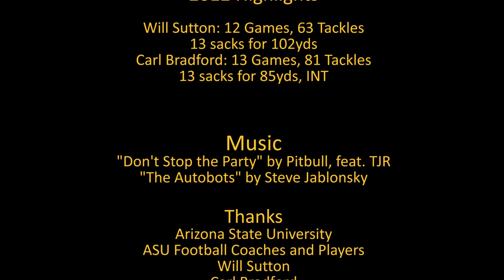JediASU: The Dynamic Duo: Will Sutton and Carl Bradford 2012 Highlights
Watch Will Sutton and Carl Bradford wreak havoc in 2012.